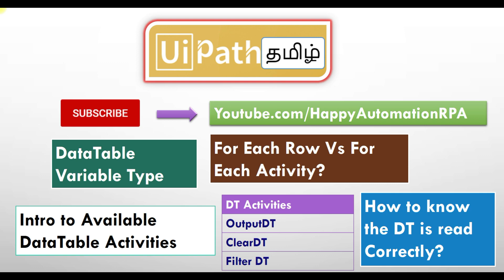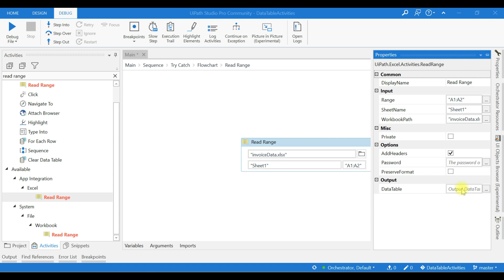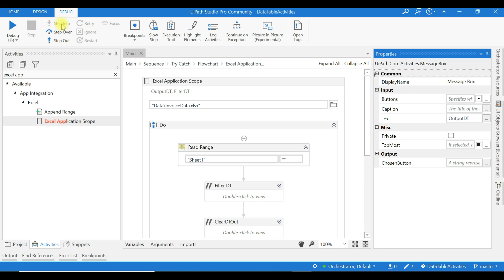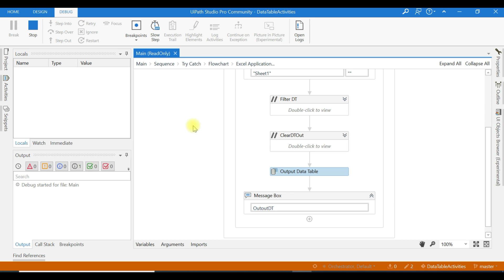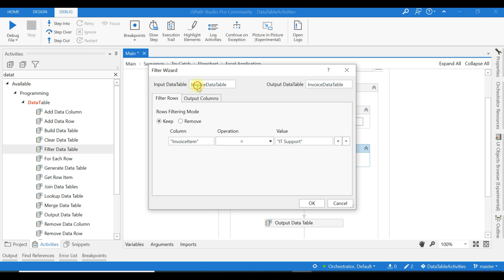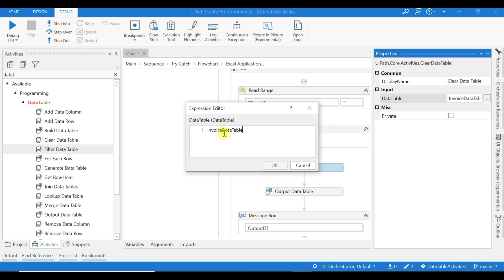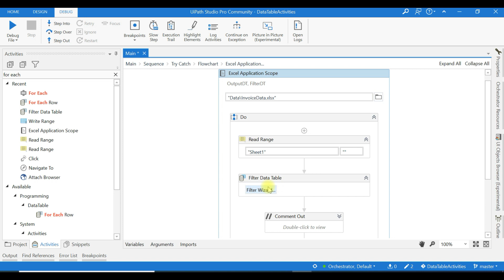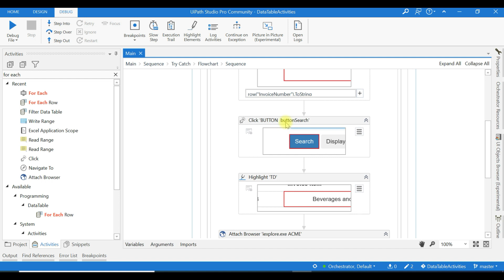UiPath Tamil - DataTable Introduction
Explained about DataTable Variable Type
1. OutputDT
2. Filter DT
3. Clear DT
4. Foreach Row and For each